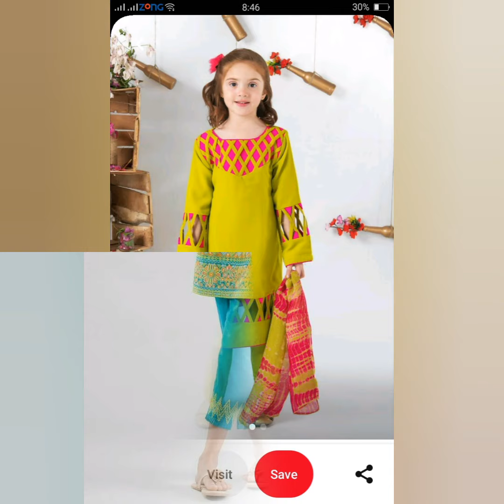Daily Wear Comfortable Cotton Frock Designs For Baby Girl Homemade Dress Design For Small Girl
Hi everyone 😍
i hope you enjoyed the video, thank you so much for
Thank you again for watching, I hope to see you again
frock design, frock design 2023, kids dress design girl, lawn cotton frock designs, summer frock design,home made frock designs, lawn ke frock designs, bby frock stitching ideas, cute baby girls frock design,
cute cute baby girl frock, kapron ke design, bachion ke kapdon ke design, ghar k siley kurti design, ghar me siley baby frck, frack design lawn, comfortable baby girl frocks, frock design for small girls,choti bachi ke
khubsurat frack dikhaye, eid dress design, kurti shalwar baby girl, khubsurat frock designs, frock design for small girls, home stitched baby girl frocks in lawn,homemade baby girl frock ke design, frack dezain
Baby Girl Homemade Frock Designs For Summer and Eid 2023